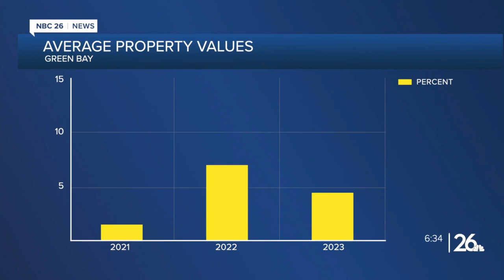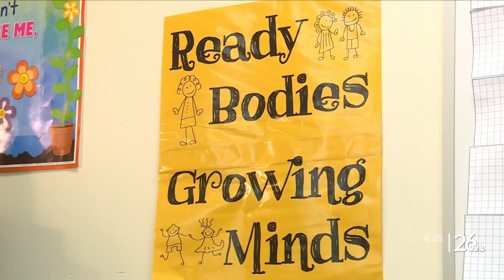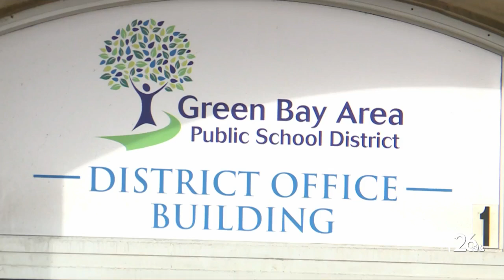School board to vote on budget